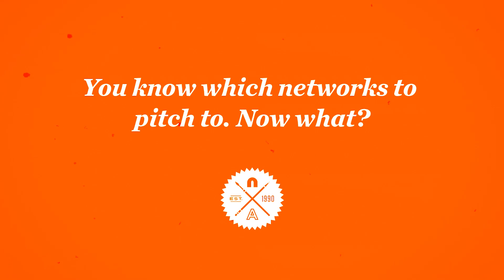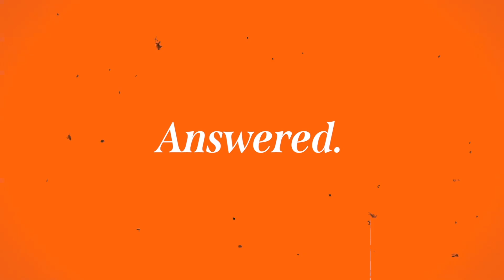Creating Value for Your Cartoon 🎥 | Animation 101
Before you go to pitch, you have to know your characters and the world you’ve built inside and out! Hear executives Kari Kim (VP, Animation Development), Daniel Wineman (Sr. Director, Animation Development), and Neil Wade (Manager, Animation Current Series) go through what they look for when they take pitches for new cartoons.

Visit @NickAnimation around the web!